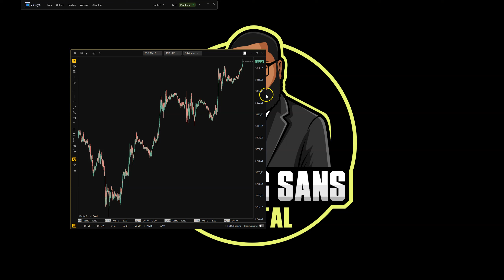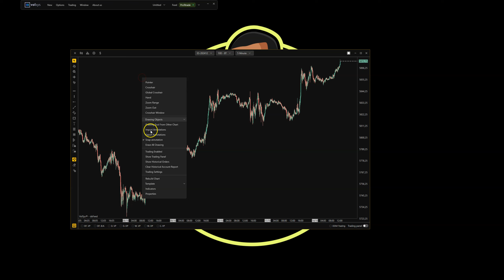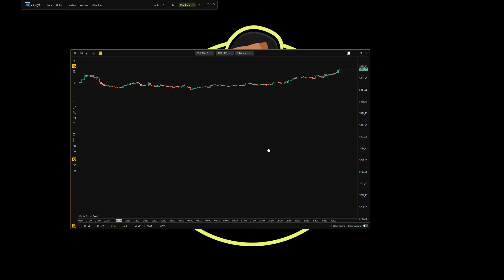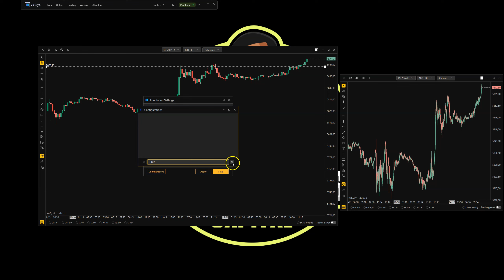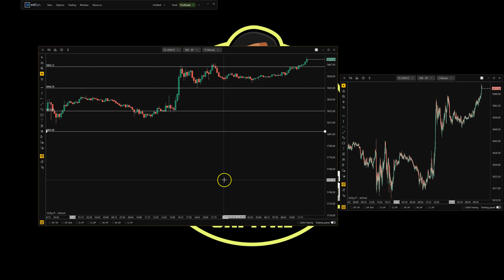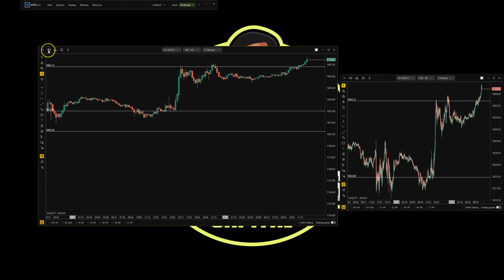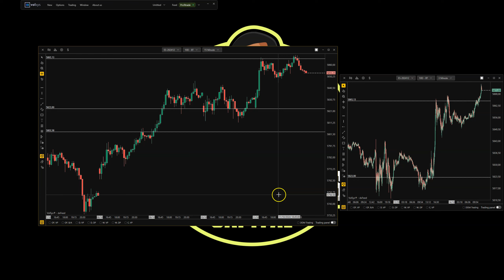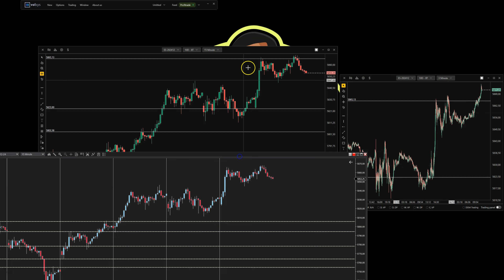Volumetrica VolSys : Comment utiliser le Chart ?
AVERTISSEMENT :
Le trading de futures peut vous exposer à des pertes supérieures aux dépôts chez votre broker.

Il ne convient donc qu'à des personnes expérimentées ayant les moyens financiers d’assumer un tel risque. Se rappeler qu'on trade uniquement avec de l’argent dont on n’a pas besoin.

Les vidéos et les articles de ce site n’ont qu’une portée pédagogique et informative, ce ne sont pas des conseils en investissement ni une incitation quelconque à acheter ou vendre des instruments financiers.

Tout investisseur doit se faire son propre jugement avant d'investir dans un produit financier afin qu'il soit adapté à sa situation financière, fiscale et légale.​ Les performances passées ne garantissent pas les bénéfices futurs.

Les témoignages qui apparaissent sur ce site  ne sont pas représentatifs d'autres clients et ne sont pas une garantie de performances futures ou de succès.